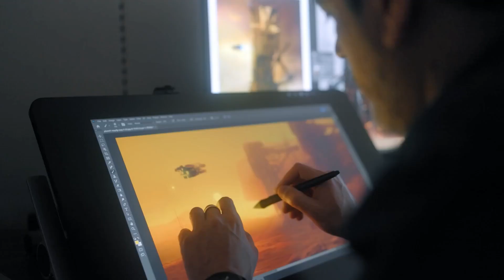The Overlooked Wonders of Starfield A Different View